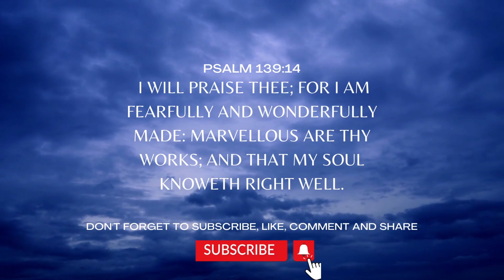| Inspiration Thursday | Kingdom Relationship |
Hello my brothers and sisters in christ!!!

In today's inspiration thursday we are going to talk about Kingdom Relationship.I hope this message is extremely encouraging to you!
God bless!

1 Corinthians 7:9
But if they cannot contain, let them marry: for it is better to marry than to burn.